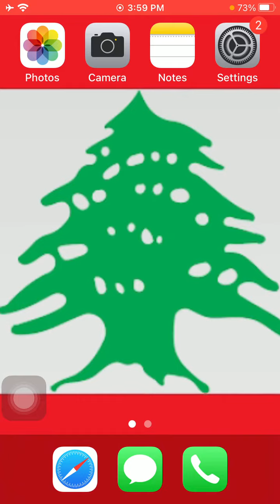رقم سفارة اندونيسيا فى لبنان - Lebanon